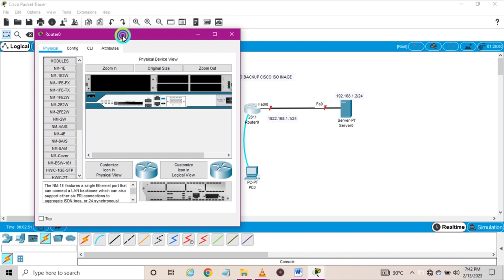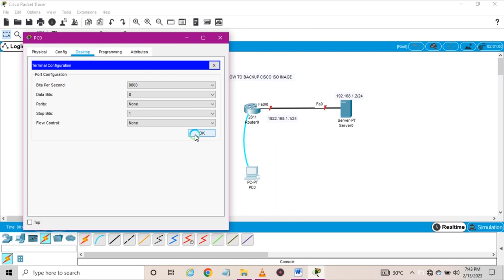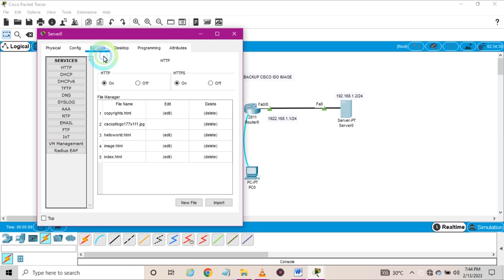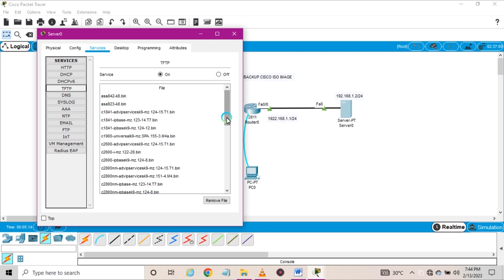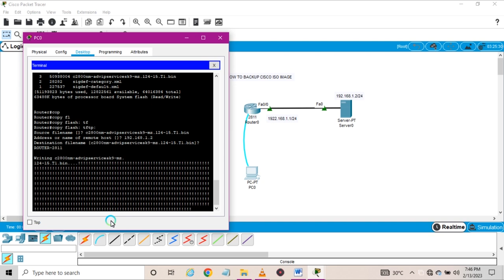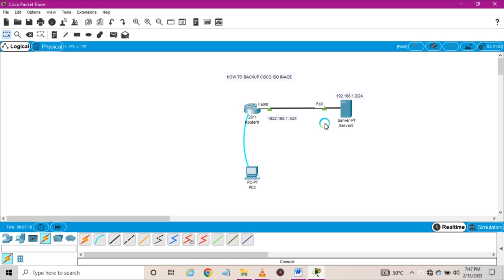HOW TO BACKUP CISCO ISO IMAGE